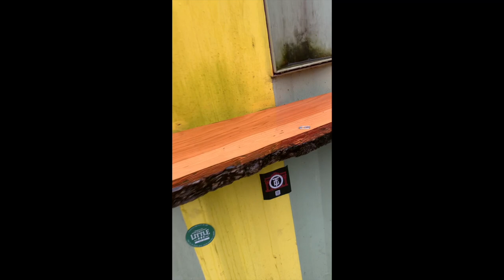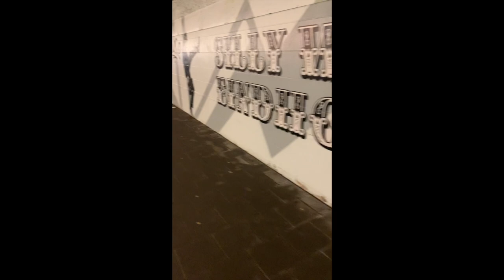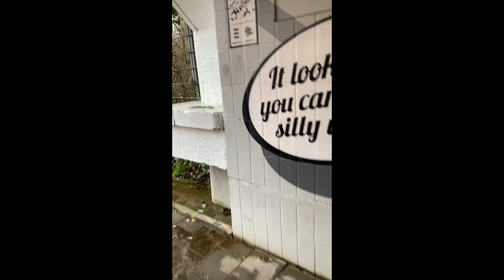Tubular Bells 50th Anniversary European Tour feb march 2024 Eindhoven HD 720p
episode 4 of guitarist Jay Stapley's vlog of TB 50th Anniversary European tour 2024 : Eindhoven